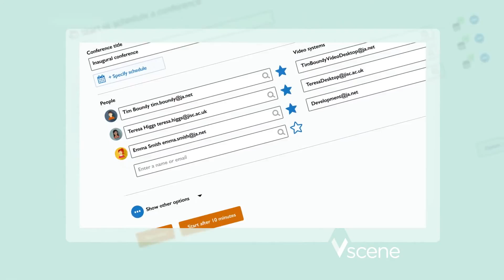Vidyo Powers Video Conferencing for the UK Education & Research Community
9,000 users, 10,000 registered video conferencing systems... Vscene is the video conferencing service for universities, schools and research organisations across the UK. Watch this video to hear why Jisc chose the Vidyo technology to power this service.